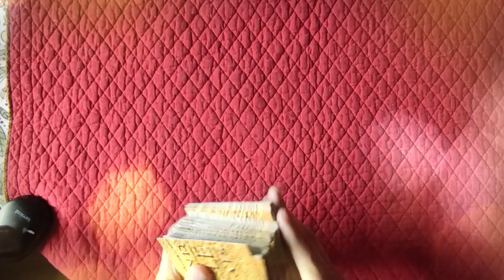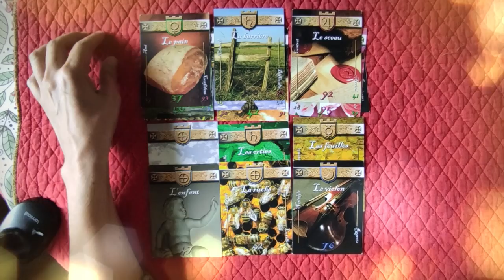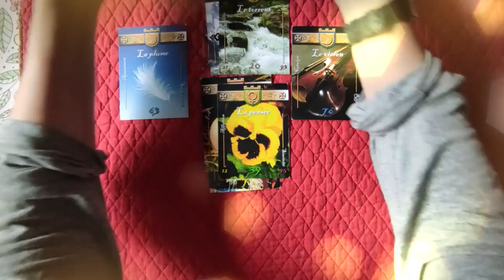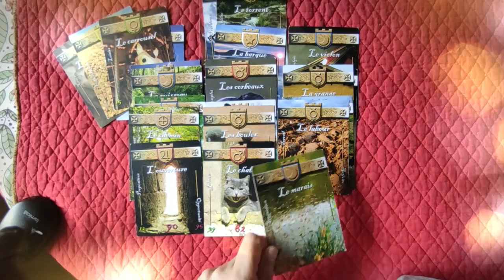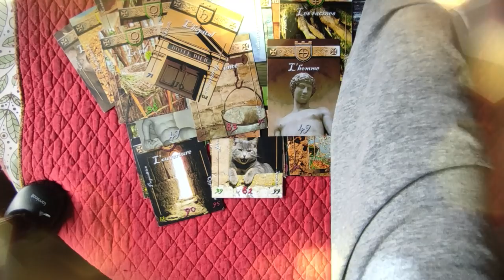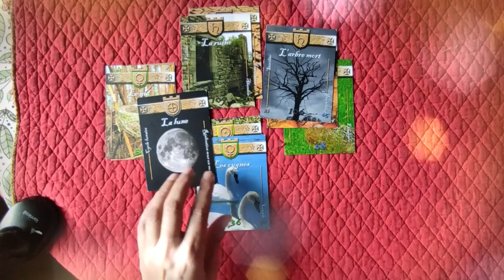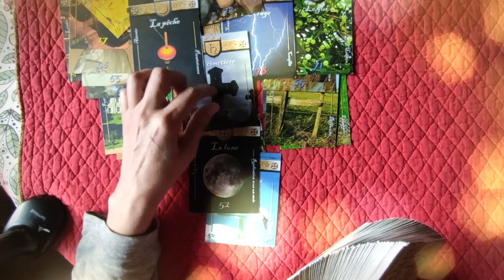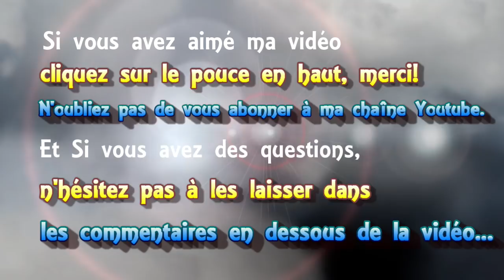🃏tirage #35 🗽 Les manifestations et leurs conséquences, grèves à venir? L´armée en vue?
01:12 Manu  change d´avis ?
10:06 Y aura t-il des grèves?
44:05 l´armée en action?

► Playlist  ♋ Astrologie védique et uranienne